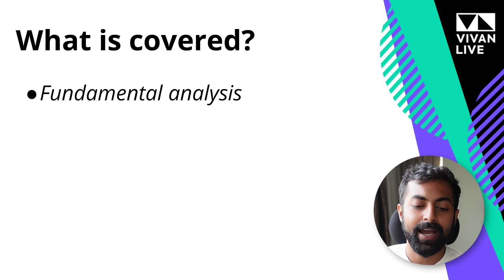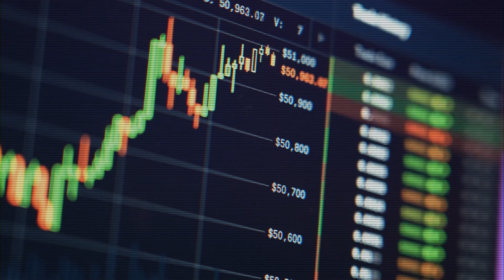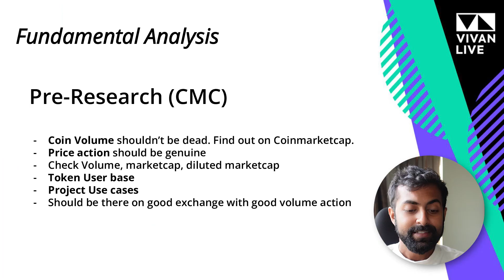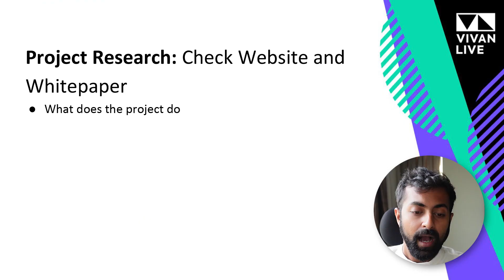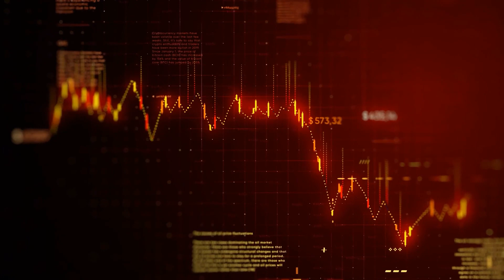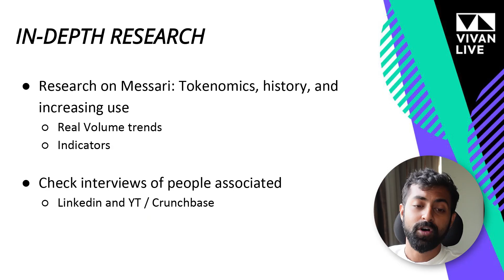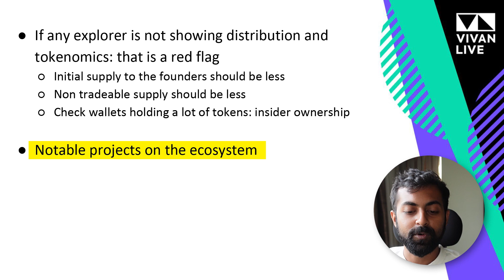How to find Crypto Gems? | 14 Best Crypto Research Tools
In this video, Pratik Shigli (Vivan) explains how to do your own crypto research before investing your hard-earned money into the crypto market. Doing your own research is very important and crucial, as you should know things well in advance before investing.

Below are some important takeaways from the video:

- How to KYC - Know Your Coin?
- How to research a particular coin in-depth?
- What are the tools that you can use before investing?

00:15 - How to Research Crypto
00:56 - How to do Fundamental Analysis of Crypto
04:25 - Project Research (in-depth)
07:08 - Messari
07:34 - Researching on the Team
09:13 - Competitor Analysis
10:15 - How to check for Crypto Red Flags
11:02 - Onchain & Sentiment Analysis
11:11 - 14 Crypto Tools to research
11:15 - Coinmarketcap
11:24 - Coingecko
11:30 - Altcoin Season Index
11:43 - Cryptopanic
11:52 - Tradingview
12:02 - CryptoQuant
12:09 - Glassnode
12:18 - Santiment
12:39 - Coindix
12:53 - DaapRadar
13:06 - DefiLama
13:28 - Lunarcrush
13:42 - Coinmarketcal

▸ Sony ZV-1
▸ DJI Osmo

About me:
VivanLive - Channel is run by Vivan also known as Pratik Shigli.
Pratik Shigli aka Vivan is a Computer Science Engineer by Education and a Marketer by profession.
Pratik has been experimenting with Cryptos since the early 2016s. This channel is dedicated to making people aware of the Crypto space right away.

Kindly do your own research before investing.